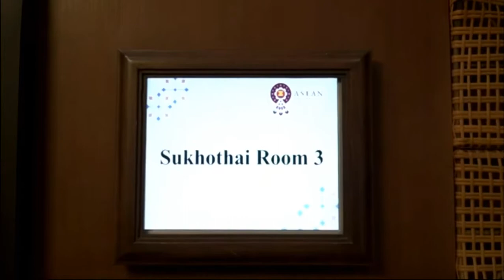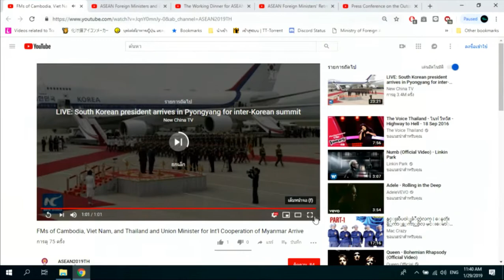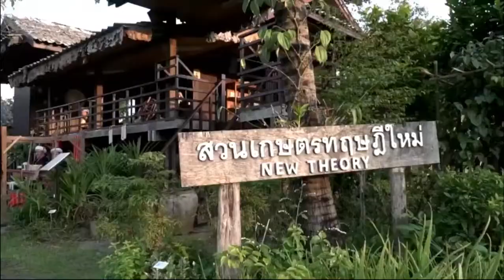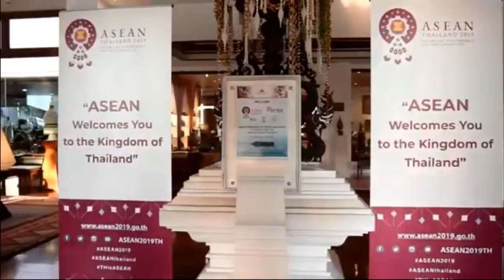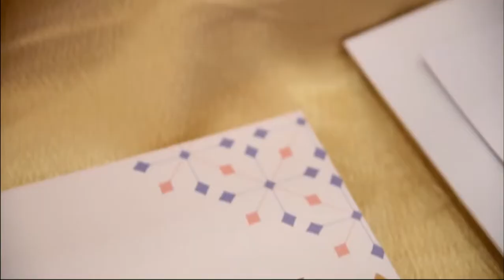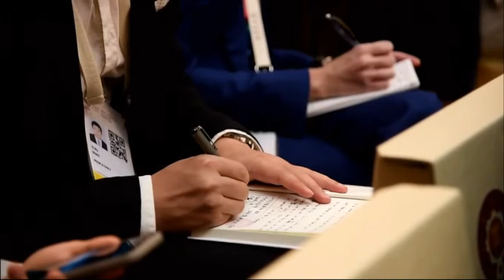หน้าต่างโลกกว้าง : ผลประชุมรัฐมนตรีต่างประเทศอาเซียนอย่างไม่เป็นทางการ (29 มกราคม 2562)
รายการหน้าต่างโลกกว้าง ตอน ผลประชุมรัฐมนตรีต่างประเทศอาเซียนอย่างไม่เป็นทางการ ระหว่างวันที่ 17-18 มกราคม 2562 ดำเนินรายการโดยคุณฌาณัฐ อนันทปัญญสุทธิ์ และคุณพิพัฒน์ เจริญสุข ออกอากาศทางสถานีวิทยุสราญรมย์ กระทรวงการต่างประเทศ